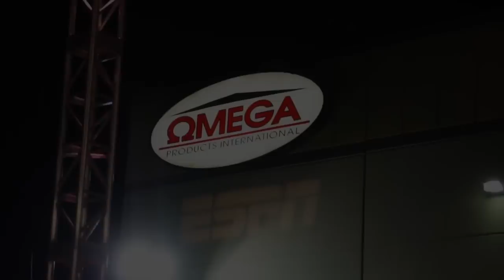ESPN Fights May 22, 2015! Highlights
The knockouts continued when super bantamweight Humberto Rubalcava (2-0, 2 KOs) cleared Richard Tallmadge (0-1) at the 1:18 mark of the first round.

Welterweight prospect Isaac Freeman (2-1, 2 KOs) registered a second round TKO against Eridani Leon (2-2).

Adam Lopez (12-0, 6 KOs), a super bantamweight from Texas, remained undefeated by outpointing the veteran Miguel Tamayo (16-13-2, 14 KOs) 60-54 all around.

Thompson Boxing returns next Friday, May 29 with their 15th Year Anniversary show from the Doubletree Hotel in Ontario, Calif. Featured on the card: Danny Roman, Chris Martin, Efrain Esquivias, Juan Reyes, Cesar Villarraga, and more.